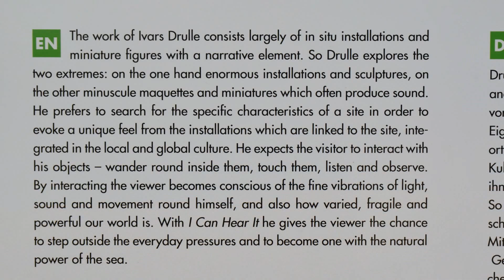28 MAR 2012 BELGIUM WESTENDE ROTONDE BEAUFORT04 KUNSTWERK VAN IVARS DRULLE - Slideshow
Werk van Ivars Drulle - "I can hear it'